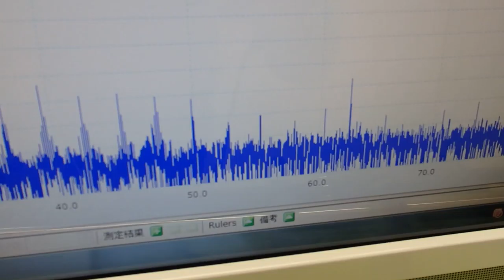表面弾性波を利用した、超音波制御技術 ultrasonic-labo